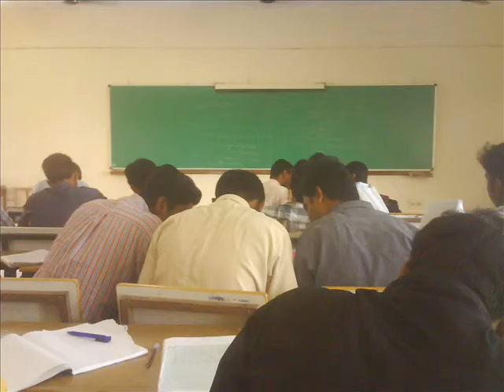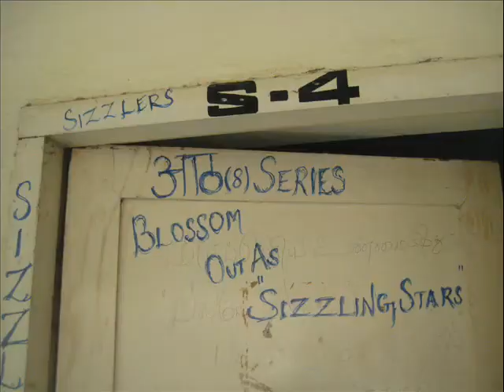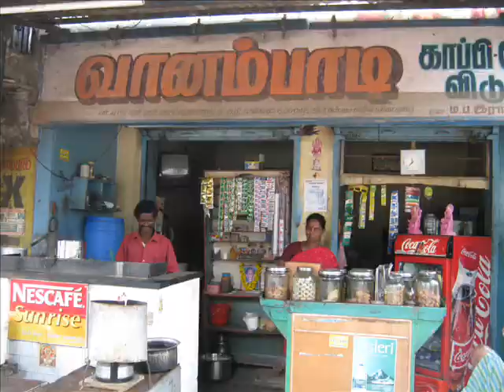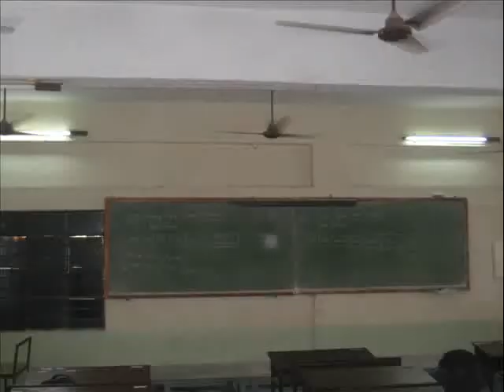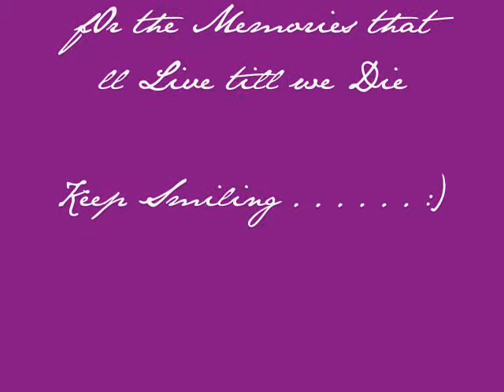College Movie.wmv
B.S.Abdur Rahman Crescent Engineering College
ECE 'A' 06 -10